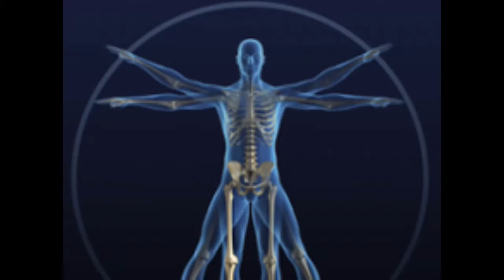The Regenerative Show with Dr. Luis Escobar